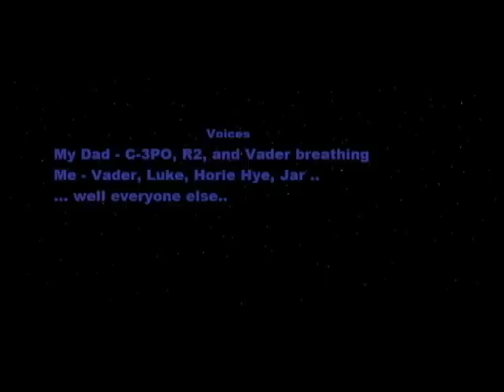To Irvin Kershner and 30 Years of Empire.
to celebrate 30.. well 31 years of the Star Wars 5: The Empire Strikes Back. as well as honoring the late director of the movie.  i wanted to finish this befor last year ended... but life's busy and i don't think rusing this would be good. also it may not be the 30th year of V anymore.. but it's the 30th year of Lucas's other series.. Indiana Jones (i need to make a film about that before this year ends) also this movie was made with MovieMaker and edited in Corel. and lego was used..